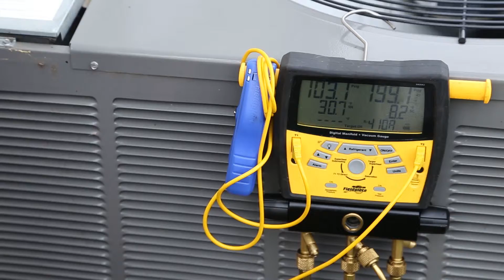AllStarAppliance11 12 14